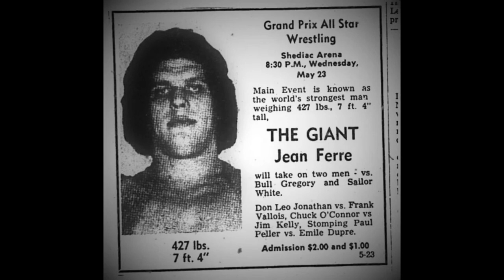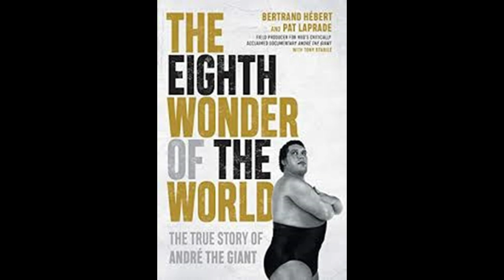A Brief History Of André The Giant